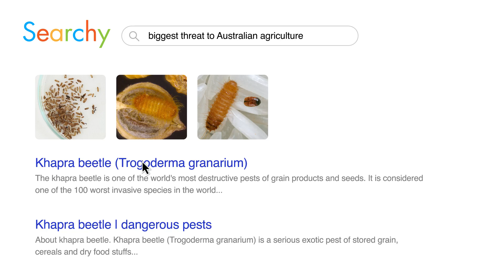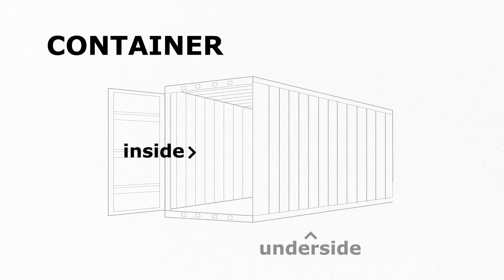The Risks of the Khapra Beetle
Khapra beetle (Trogoderma granarium) is a serious threat to Australia’s economy and agricultural industries. What makes khapra such a threat? It’s an excellent hitchhiker!

Dormant khapra larva can survive in sea containers for several years without food and remain undetected in cracks and crevices. When conditions are favourable the beetle population booms, shedding cast skin and hair, and leaving any goods within the container unfit for human or animal consumption.

This video gives an overview of the risk khapra beetle poses to Australia, and how to identify this significant pest.

If you see something unusual in your imported products, call the See, Secure, Report hotline on or report

Find out more on how we are protecting Australia from khapra beetle